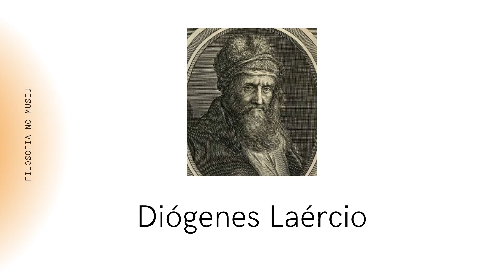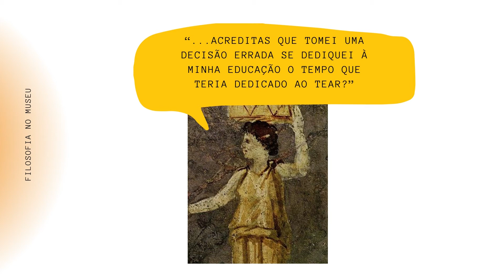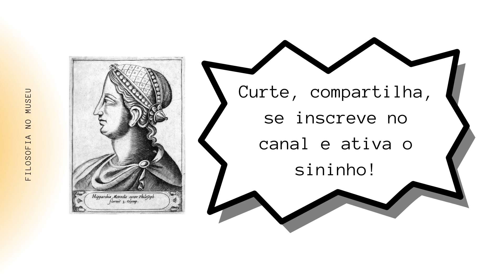Descomplicando a ciência: Filosofia no museu - HIPARQUIA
Neste vídeo você terá a oportunidade de conhecer um pouco sobre a filosofa grega Hiparquia. Em homenagem ao mês da mulher!

Produção e edição: Karolina Silva